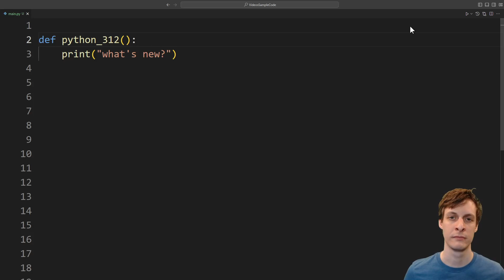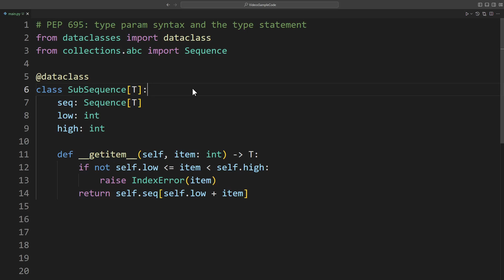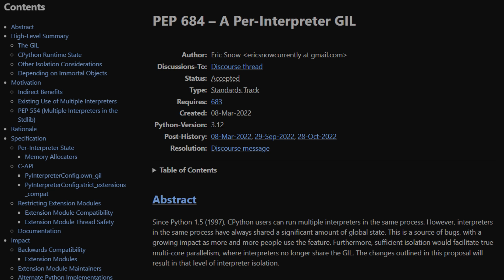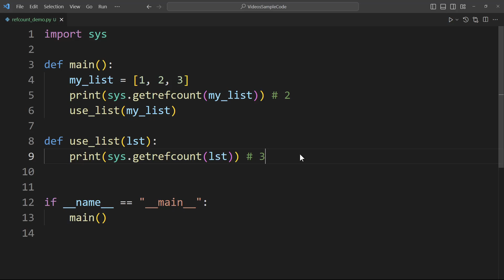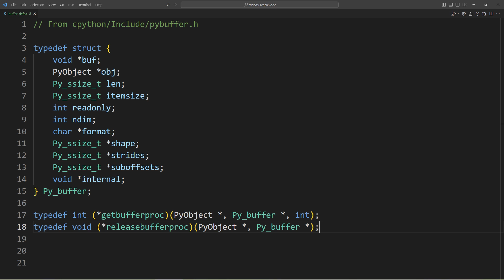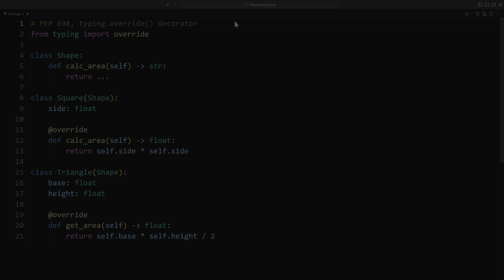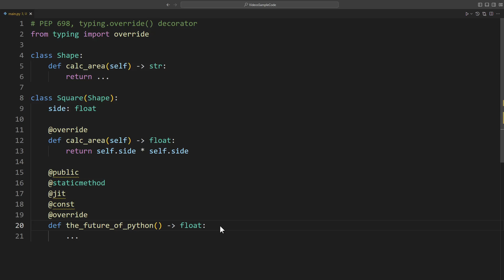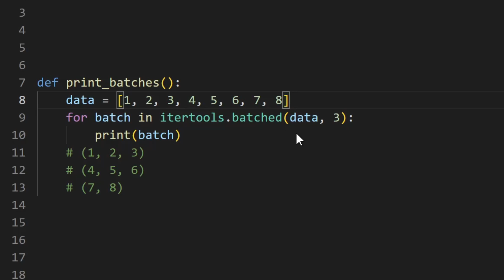Python 3.12 is HERE!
What's new in Python 3.12

Python 3.12 has just released! Let's take a look at all the new features!

Top patrons and donors: Jameson, Laura M, Dragos C, Vahnekie, Neel R, Matt R, Johan A, Casey G, Mark M, Mutual Information, Pi

CHAPTERS
0:00 Intro
0:12 Type params
1:51 f-strings in the grammar
2:30 A per-interpreter GIL
3:51 Low-impact monitoring
5:03 Immortal objects
6:13 Comprehension inlining
7:09 Buffer protocol in Python
7:47 TypedDict annotating kwargs
9:00 typing override decorator
10:30 Unstable C-API tier
11:09 Bye bye setuptools
11:50 itertools batched
12:09 THE BEST PART
12:25 Thanks